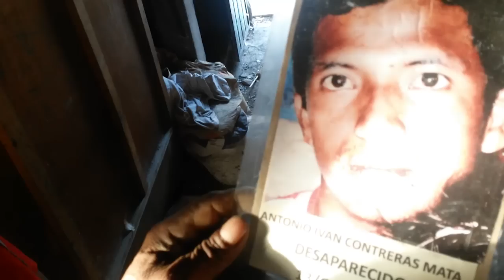Volverte un perro para encontrar a tu hijo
Hay pistas para reconocer una fosa con restos humanos: la tierra floja, enterrar una varilla y que penetre con facilidad, sacarla impregnada de un olor que, una vez percibido, se queda en la memoria para siempre. Cuando un familiar desaparece a manos del narco o de las fuerzas federales, ser buscador de cuerpos se vuelve un oficio.